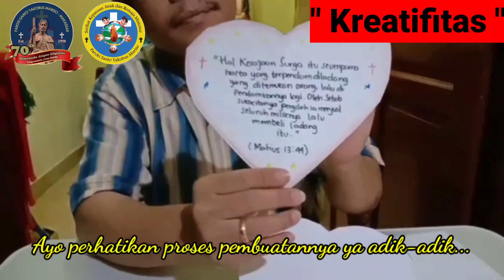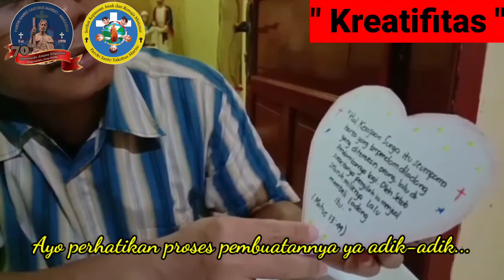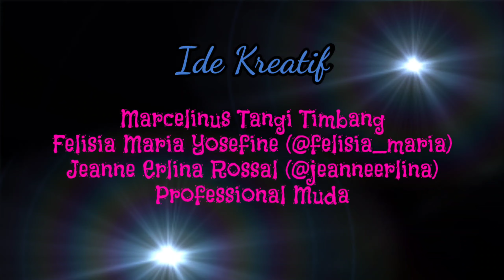[PENDAMPINGAN SEKAMI EDISI SPESIAL - 26 JULI 2020 - MISERANDO ATQUE ELIGENDO]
Selamat ulang tahun Parokiku tercinta Paroki St. Yakobus Mariso
Tempat dimana kuhabiskan masa kanak-kanakku hingga kini menjelang dewasa dan akan menua bersama usia pelayananmu
Terima kasih utk semua sukacita selama ini.
Persembahan kami dari Sekami dan Professional Muda untuk Paroki kami tercinta
Happy day ya adik-adik